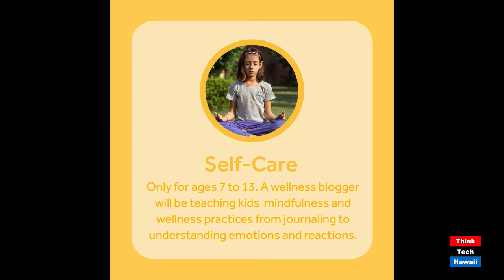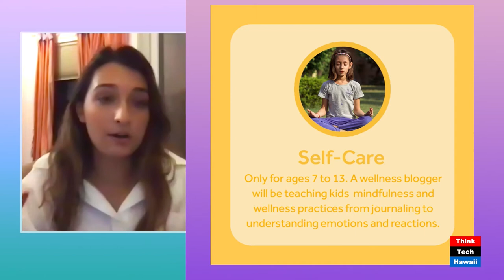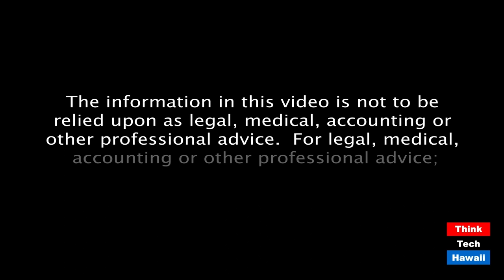On demand Babysitting Services With Usit (Hawaii Re-Imagined)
How College Students Help Busy Parents.  The host for this episode is Ruby Menon.  The guest for this episode is Ifrah Khan.

Ifrah Khan is an entrepreneur and the CEO of Usit, an innovative startup that allows college students to earn extra money by matching them with parents who need vetted babysitters and fun activities for their kids. Her business was humming along and then COVID happened. We will talk about how she came up with her business concept, what challenges she faced along her journey, how she came up with her new idea to pivot her business due to COVID, and what brought her to Hawaii.